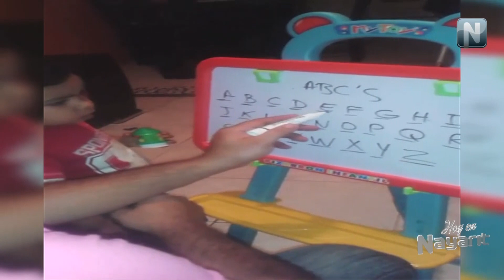Niño genio de Nayarit sabe leer a sus cuatro años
Andy es un pequeño niño prodigio de Acaponeta, a sus dos años de edad podía identificar las letras del alfabeto, a los tres incluso lo hacía en español e inglés, a sus cuatro años, ya sabe leer...